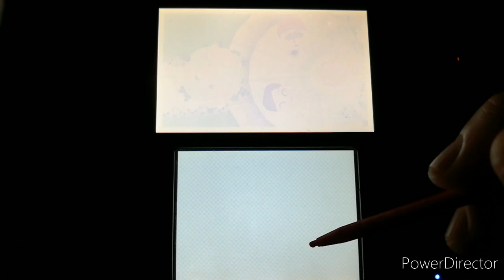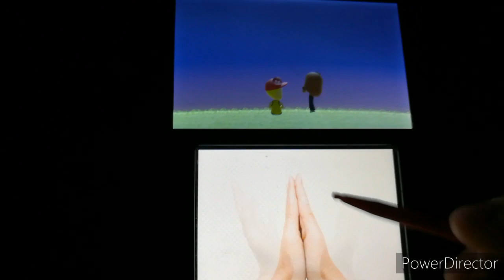#17 gold ninja gaming way tomodachi life